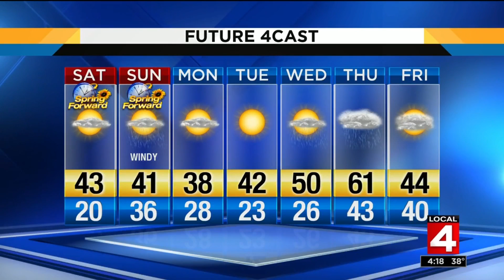Metro Detroit weather brief, 3/8/2019, 5 p.m. update